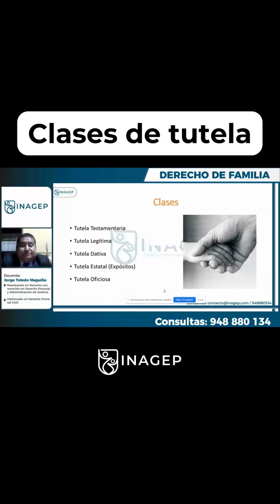👩‍👦 Clases de tutelas